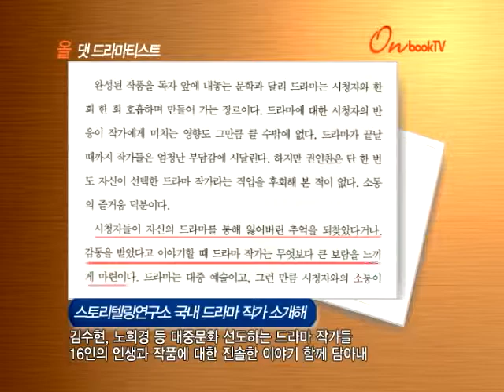[온북TV] 올 댓 드라마티스트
스토리텔링연구소 국내 드라마 작가 소개해
김수현, 노희경 등 대중문화 선도하는 드라마 작가들
16인의 인생과 작품에 대한 진솔한 이야기 함께 담아내